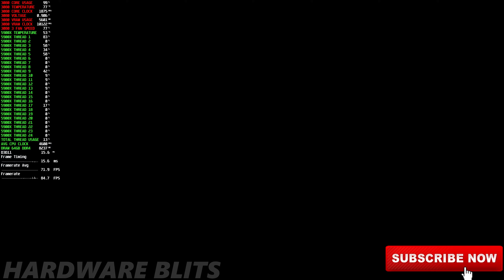Yakuza Like A Dragon | RTX 3080 | Ryzen 9 5900X | 4K (Ultra Settings) Benchmark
► VIDEO DESCRIPTION: Yakuza Like A Dragon | RTX 3080 | Ryzen 9 5900X | 4K (Ultra Settings) Benchmark

➡️ GAME -  Yakuza Like A Dragon
➡️ RESOLUTION - 4K
➡️ SPEC - ULTRA

► Do You Want Your Content On Youtube To Go VIRAL? Then Check Out Sprizzy Advertising Here At This

► GRAPHICS CARD - RTX 2080TI (PNY)
[Product Page]
► PROCESSOR - I7 8700K @5 GHZ
[Product Page]
► RAM - GSKILL TRIDENT Z NEO (64GB) DDR4 @3600Mhz
[Product Page]
► PSU - EVGA 1000GQ
[Product Page]
► HDD [2] - (14 TB Seagate Barracuda Pro HDD)
[Product Page]
► Gaming Panel - Acer Predator X27 Pbmiphzx 27" UHD (3840 x 2160) IPS Monitor with NVIDIA G-SYNC Ultimate, VESA Certified DisplayHDR 1000, Quantum Dot, 144Hz